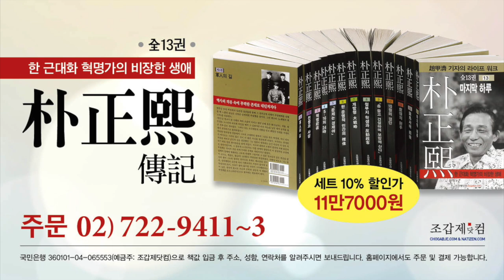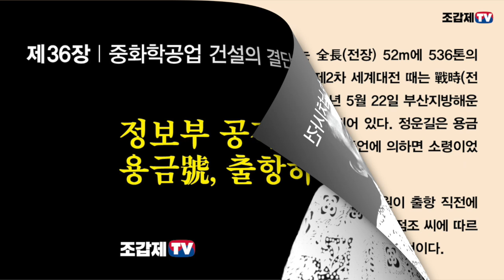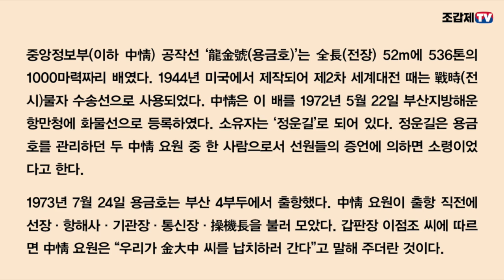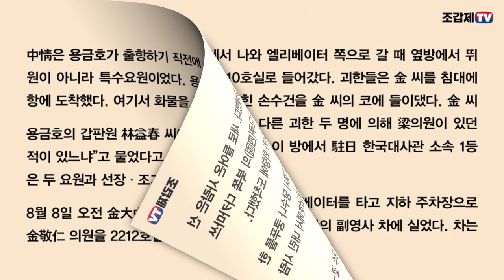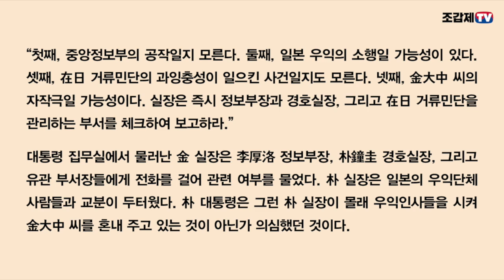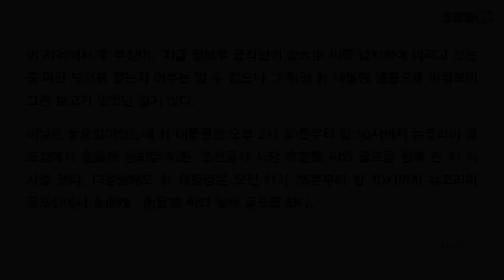일본을 향하는 중정(中情) 공작선 용금호-“우리가 金大中씨를 납치하러 간다”